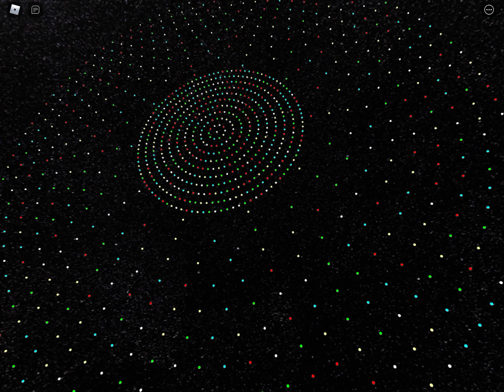When N the Jojo Game introduces Gambling:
No googly eyes :(